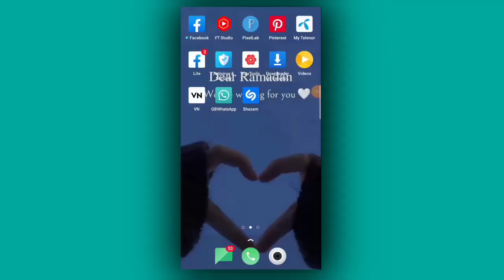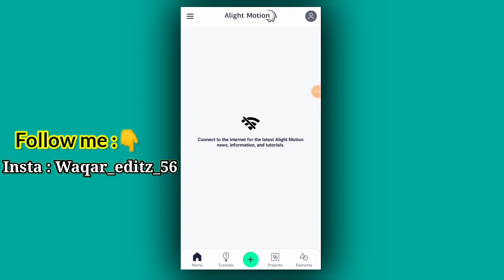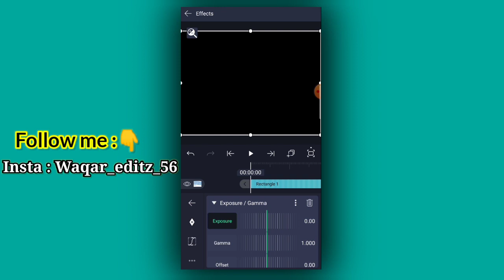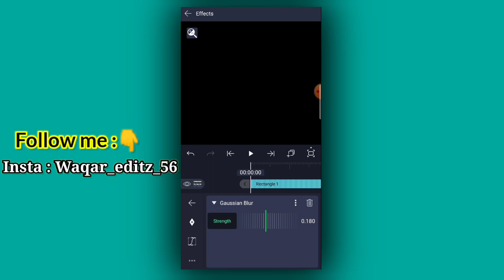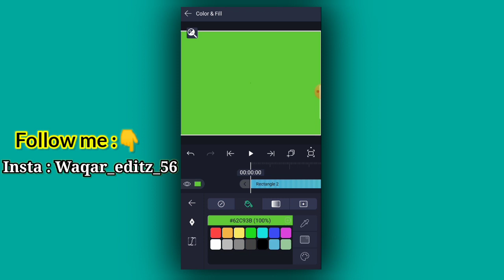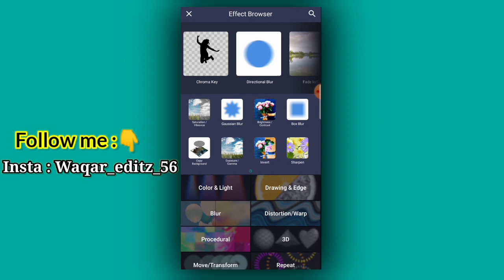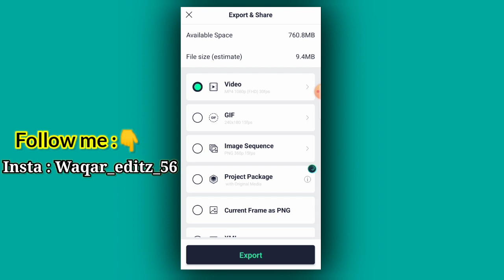Color Grading like @rizu.16 | Cricket Video Editing 🤗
🔻Playlist Section 🔻

⚡Topic keyword  ⚡
color grading tutorial
rizu 16 color grading tutorial,
cricket video color grading
 hdr color grading editing
color grading in alight motion,
rizu 16 video editing
video editing like rizu 16

⚪( HASHTAG )⚪

Thank you all of you guys for watching video guys, keep Supporting me like me , I will keep bringing more videos for you

If